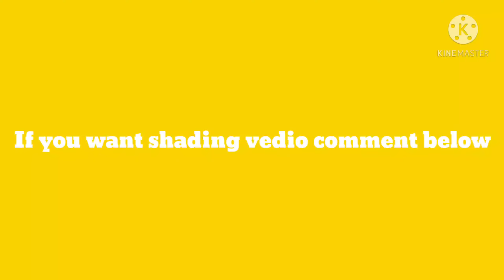Kane Williamson Drawing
I'm try to draw the my favourite batsmen new Zealand cricket team captain right-hand batsmen Kane Williamson.

Materials used
apsara pencil
camlin charcoal pencil (unboxing vedio:
white paper

Kane Williamson Drawing is very easy
Kane Williamson Drawing easy